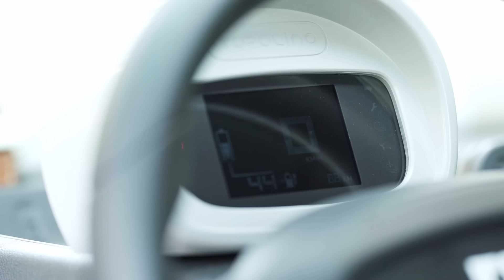FIAT TOPOLINO 2024 - Interior and Exterior Details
The all-electric 2024 Fiat Topolino quadricycle will expand urban electric mobility and bring the optimism of its namesake to an accessible, all-electric version that encapsulates the coolness of the Fiat 500.

The Fiat Topolino brings a new notion of la dolce vita to the city streets, designed for a wide audience, including younger customers, families and city lovers - aligned with FIAT’s mission of providing urban sustainable mobility solutions that are accessible to everyone.

✅ Source: Fiat